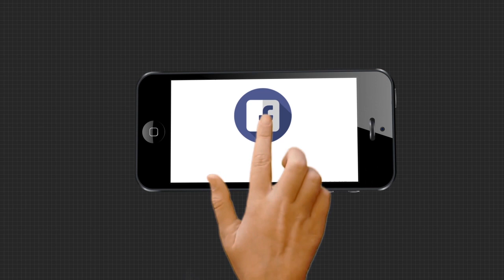ଦେଶରେ ଚିନ୍ତା ବଢ଼ାଉଛି କୋରୋନା ......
ଦେଶରେ ଚିନ୍ତା ବଢ଼ାଉଛି କୋରୋନା । 24 ଘଣ୍ଟାରେ ରେକର୍ଡ 45 ହଜାର 601 ପଜିଟିଭ । 12 ଲକ୍ଷ 39 ହଜାରକୁ ଟପିଲା ଆକ୍ରାନ୍ତଙ୍କ ସଂଖ୍ୟା । ଗୋଟିଏ ଦିନରେ ଗଲା 11 ଶହ 30 ଜୀବନ.
TheArgus India Covid_Situation Watch all the current, latest and breaking news only on "TheArgus.in" LIVE TV. The one-stop destination for LIVE news on politics, entertainment, sports, gadgets, and business.